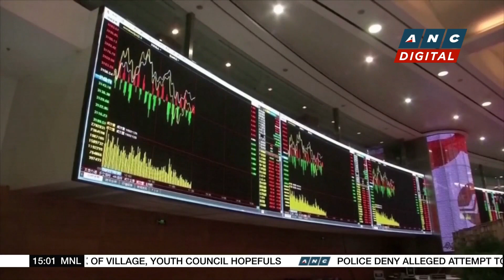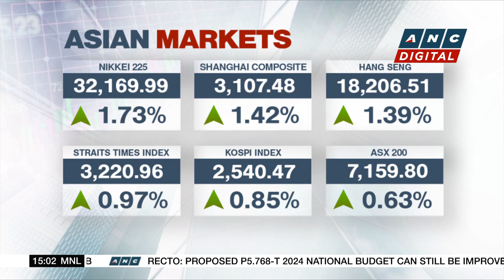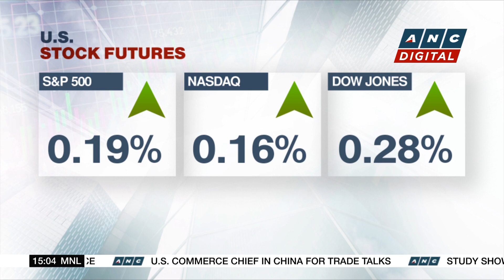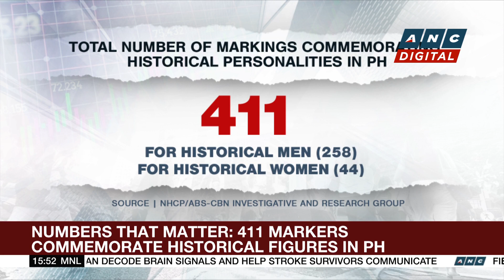PH gross borrowings up 33% in H1 | ANC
Business Roadshow: Data from the Treasury Bureau show, the Marcos administration's total borrowings climbed 33-percent to P1.42-trillion during the six month period.